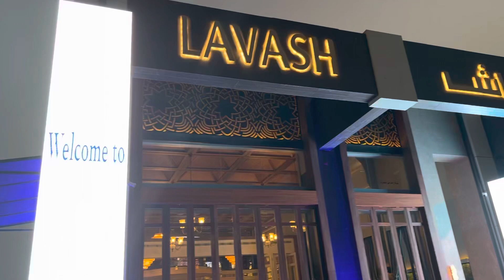Lavash Grand Opening